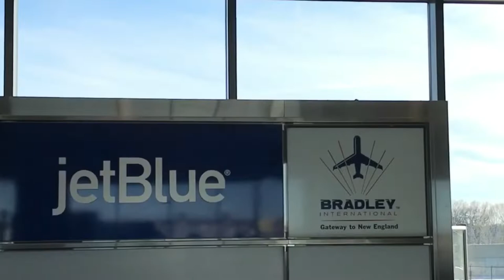Florida Bass Fishing...The Beginning!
Our travel day to florida went great.  Videos of fishing in florida coming very soon!!  Special tournament in florida coming too!